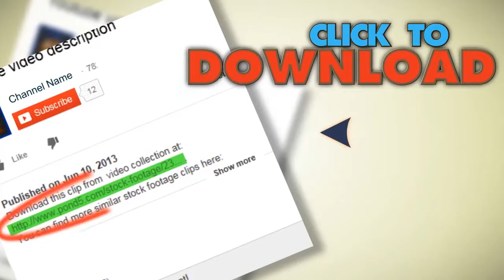Medical Lab - Detail Shot. Stock Footage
You have watched Medical Lab - Detail Shot. Stock Footage"